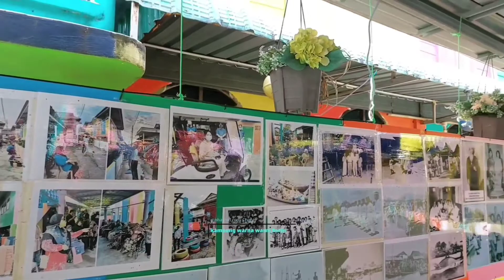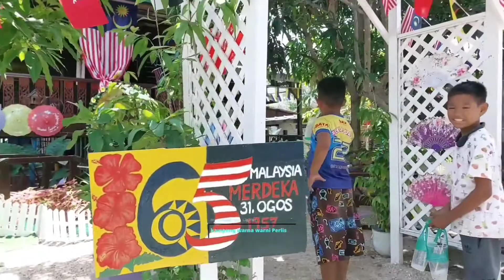CANTIK KAMPUNG SEBERANG RAMAI#KUALA PERLIS MALAYSIA PART3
Assalamualaikum, inilah perkampungan yang sangat indah ,di semenanjung utara negeri perlis Malaysia
saya di temani oleh anak anak tempatan
1.Abkhori..
2.Amarudin
3.Ahad Naim
Banyak celoteh mereka sangat menghiburkan
selamat menonton.